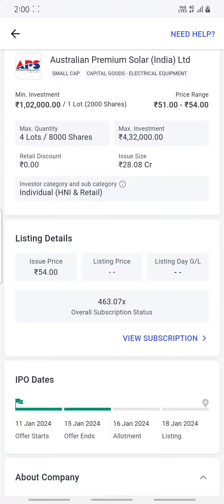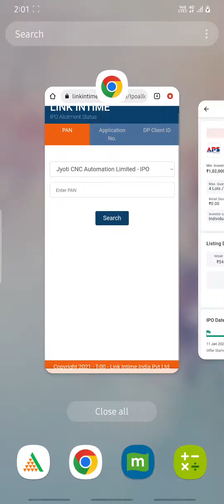ipo allotment status#australianpremium solar latest update and#latestgmp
australian premium solar sme ipo allotment